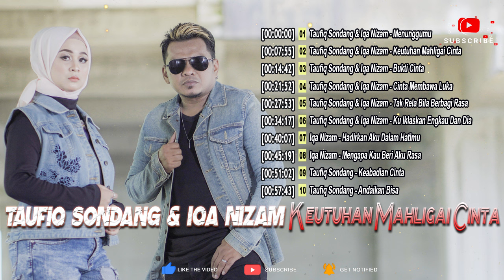Taufiq Sondang & Iqa Nizam (Slow Rock) - Keutuhan Mahligai Cinta [Official Compilation Video HD]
Taufiq Sondang & Iqa Nizam (Slow Rock) - Keutuhan Mahligai Cinta [Full Album]

0:00 Taufiq Sondang & Iqa Nizam - Menunggumu
7:55 Taufiq Sondang & Iqa Nizam - Keutuhan Mahligai Cinta
14:42 Taufiq Sondang & Iqa Nizam - Bukti Cinta
21:52 Taufiq Sondang & Iqa Nizam - Cinta Membawa Luka
27:53 Taufiq Sondang & Iqa Nizam - Tak Rela Bila Berbagi Rasa
34:17 Taufiq Sondang & Iqa Nizam - Ku Iklaskan Engkau Dan Dia
40:07 Iqa Nizam - Hadirkan Aku Dalam Hatimu
45:19 Iqa Nizam - Mengapa Kau Beri Aku Rasa
51:02 Taufiq Sondang - Keabadian Cinta
57:43 Taufiq Sondang - Andaikan Bisa

Album : Taufiq Sondang & Iqa Nizam (Slow Rock) - Keutuhan Mahligai Cinta [Full Album]